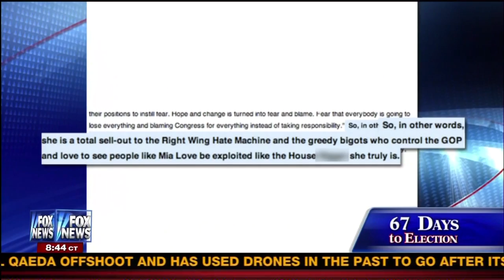Mia Love - Interview with Sean Hannity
Mia Love is a Republican candidate for Utah's 4th Congressional District.